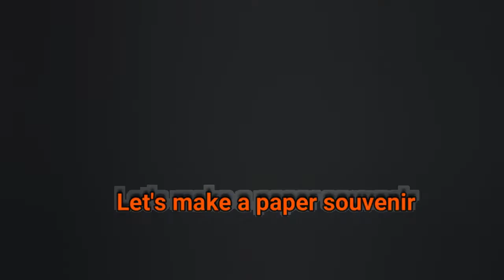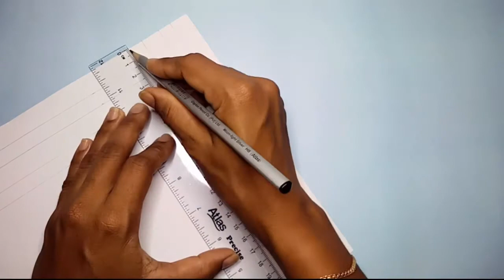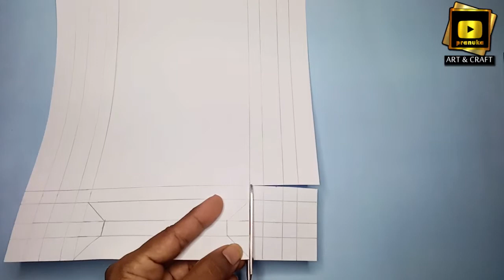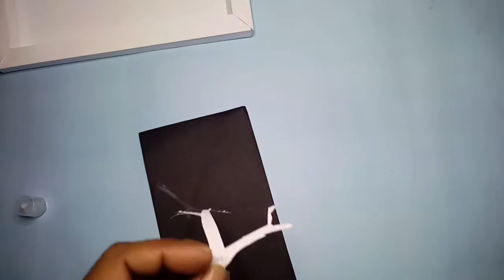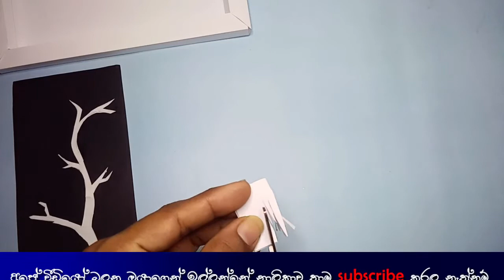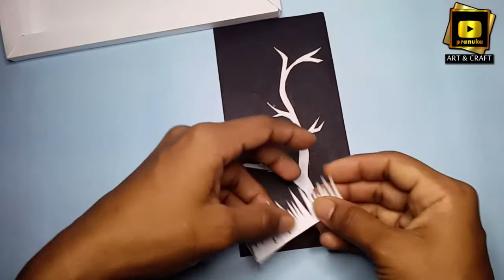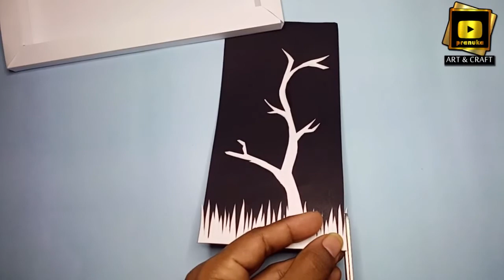We make a paper souvenir | අපි කඩදාසි සිහිවටනයක් සාදමු | Art and Craft frome sri lanka | SL PRANUKA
විඩියෝව ගැන සහ channel එක ගැන ඔබ හිතන දේ comment කරන්න..
ඒ වගෙම share කරන්න''' හොදේ.

We make a paper souvenir | අපි කඩදාසි සිහිවටනයක් සාදමු  | Art and Craft frome sri lanka | SL PRANUKASL PRANUKA crafts | Art and Craft frome sri lanka